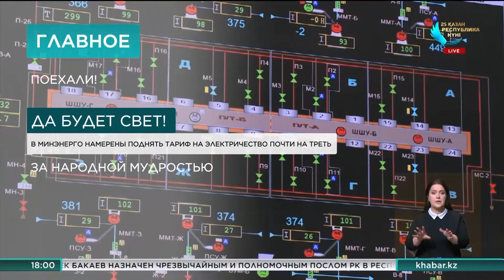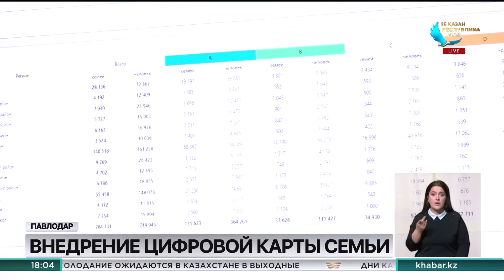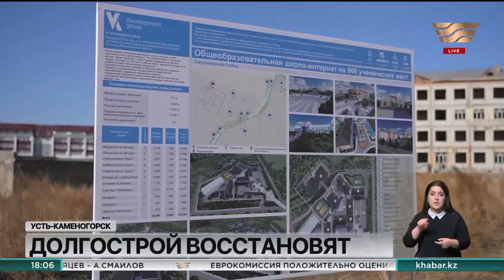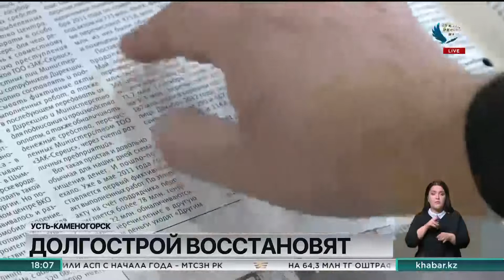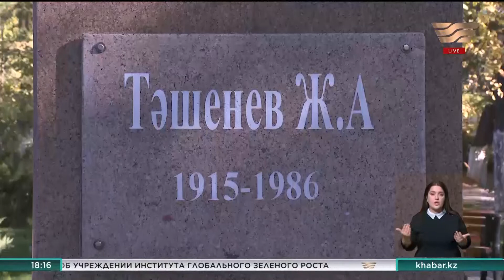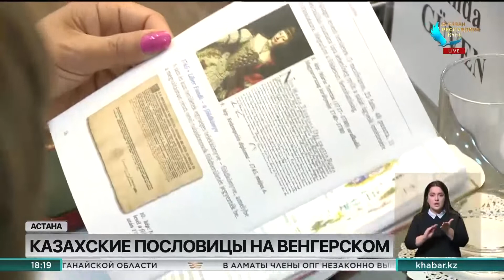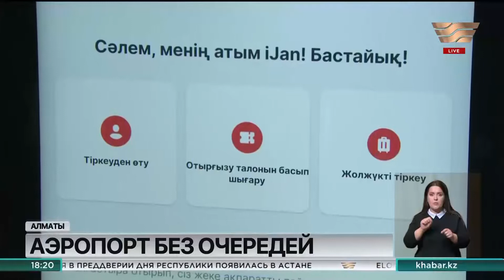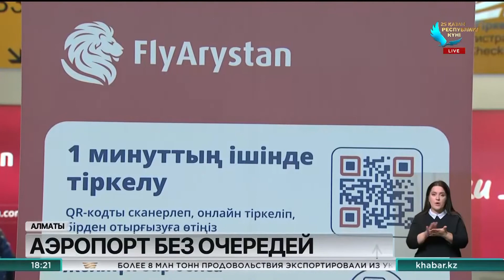Новости 18:00 от 21.10.2022